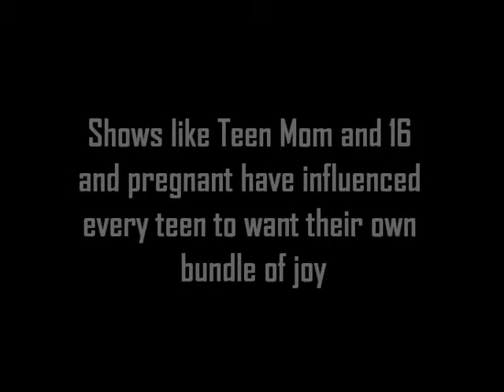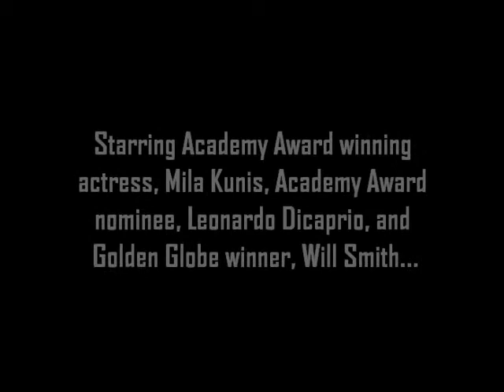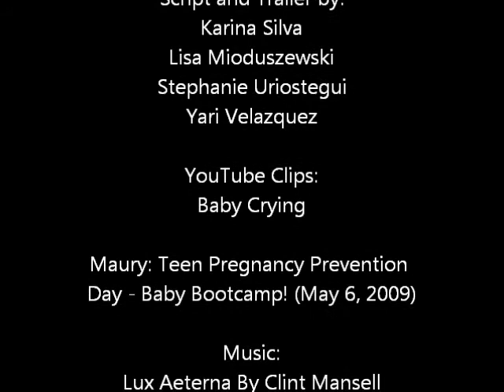Baby Boom (2013) trailer